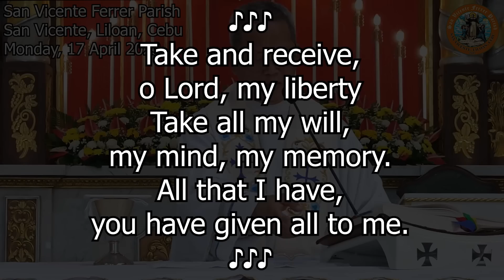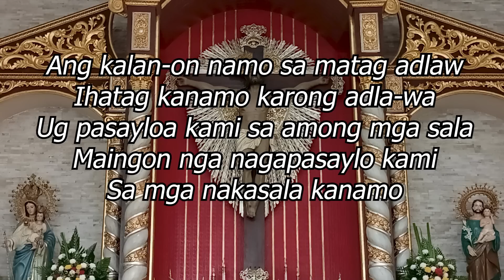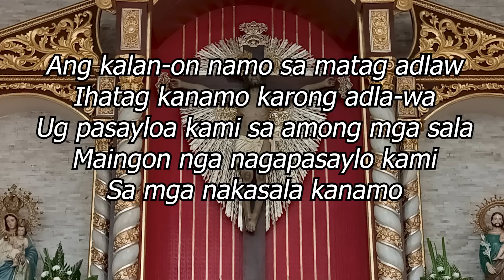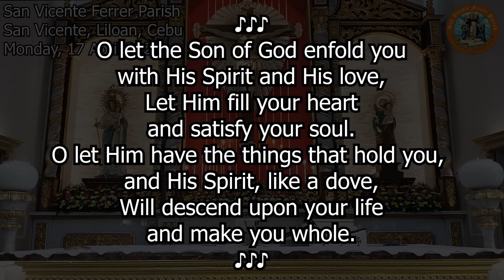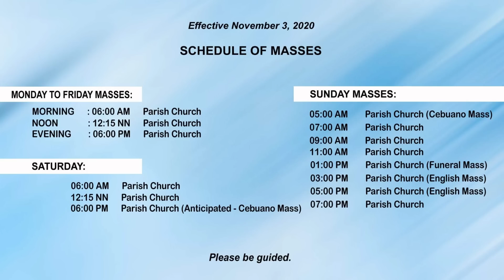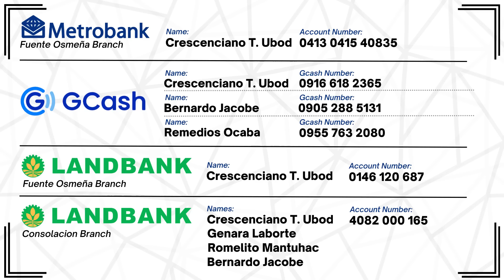"Kanus-a ta matawo pag-usab?" - 4/17/2023 Misa ni Fr. Ciano Ubod sa SVFP.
[Gcash]
Account Name: Crescenciano Ubod
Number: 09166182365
Account Name: Bernardo Jacobe
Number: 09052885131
Account Name: Remy Ocaba
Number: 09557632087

[LANDBANK]
Account Name: Crescenciano T. Ubod
Account Number: 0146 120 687
Address: Osmeña Boulevard, Cebu City, 6000

[METROBANK]
Account Number:  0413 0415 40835

[LANDBANK]
                          Genara Laborte
                          Romelito Mantuhac
                          Bernardo Jacobe

Name: Crescenciano T. Ubod
Address: San Vicente, Liloan, Cebu
Name: Remedios Ocaba
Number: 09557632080